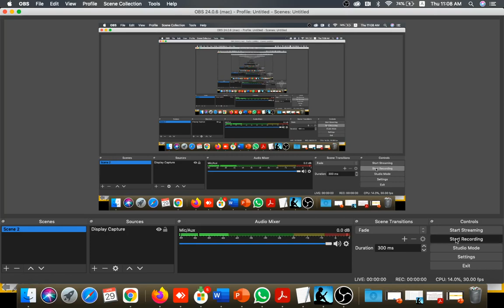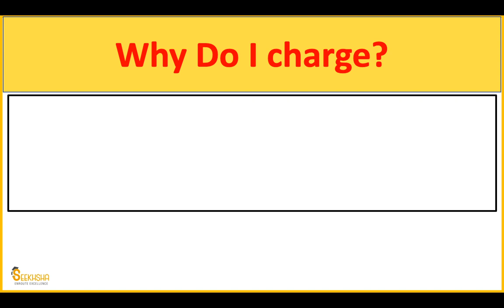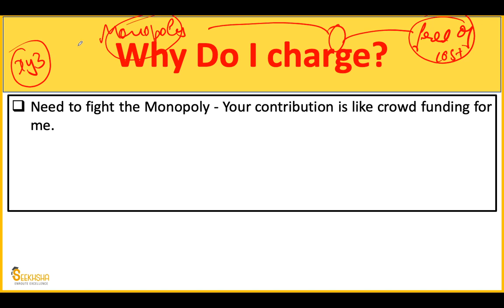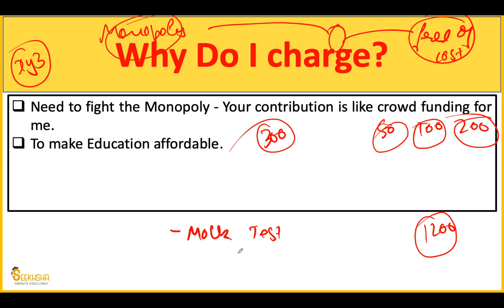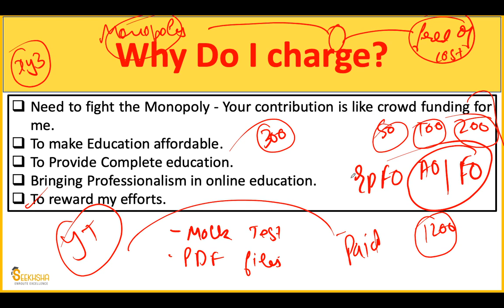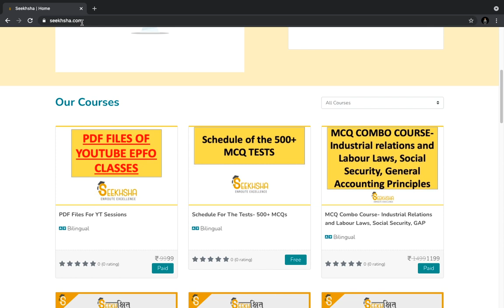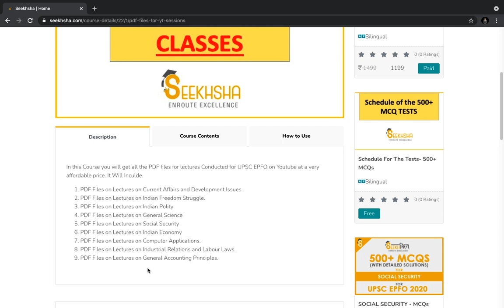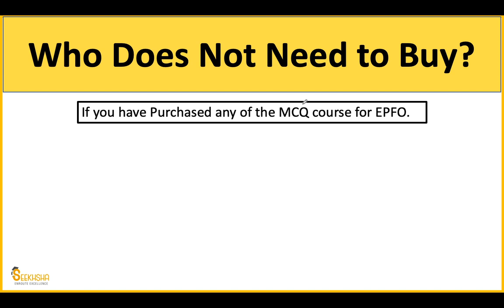How To Download PDF Files?